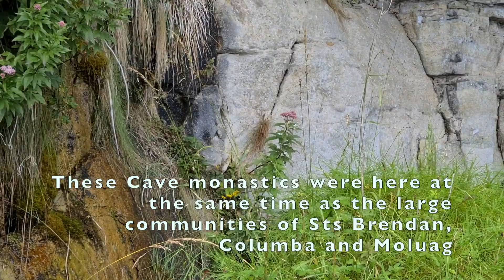Sing with us in the Nuns' Cave!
Fr Seraphim Aldea and the community of Mull Monastery - the Orthodox Monastery of All Celtic Saints on the Isle of Mull in Scotland - sing three hymns in the Nuns's Cave, a place of monastic life since the sixth century.

Remember to   S U B S C R I B E   and   S H A R E !
T O S U P P O R T the Monastery (PayPal & Credit / Debit Cards)